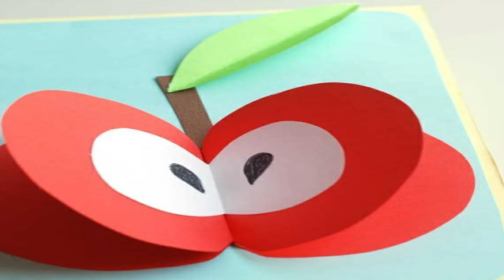3D paper activities | 3D Art lessons for Little Art Students | Art lesson ideas